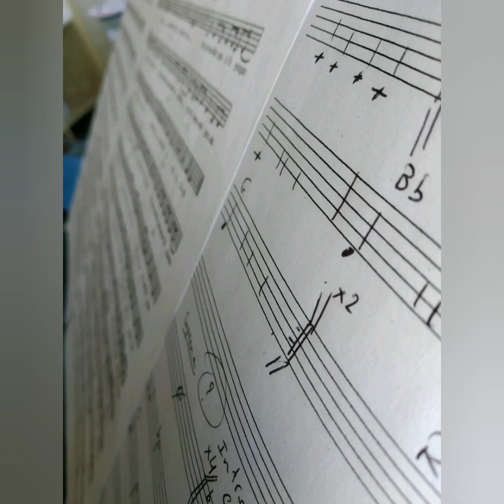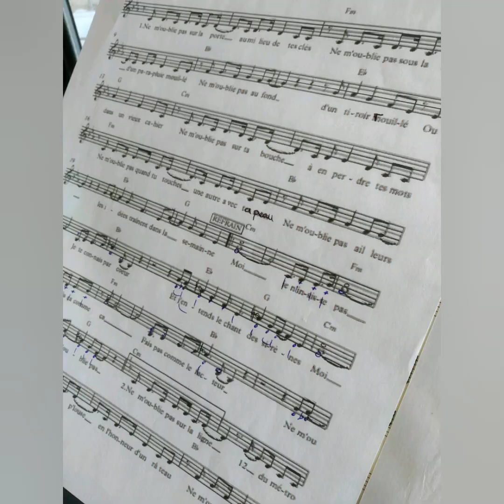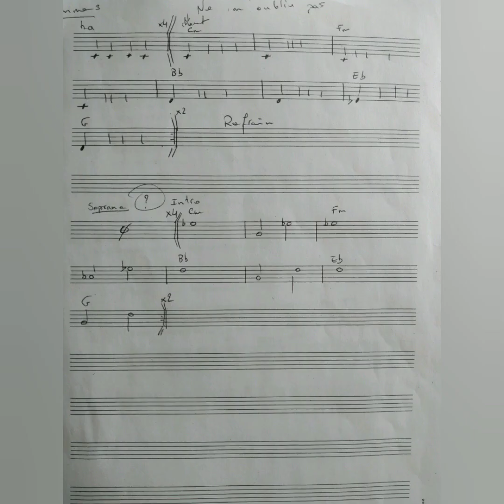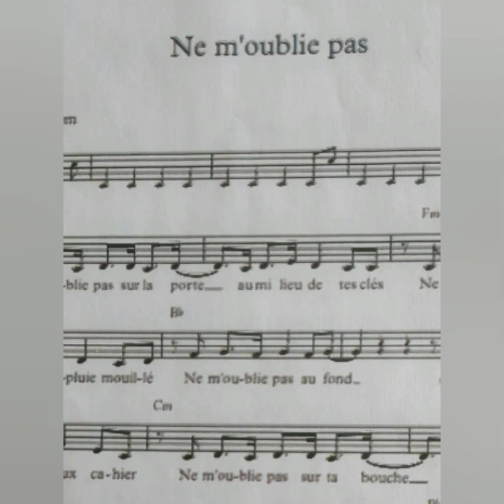Ne m'oublie pas - La Grande Sophie - 3 voix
Arrangement spécial confinement pour mes chorales 😘😘
Enregistrement de travail 👍
Ronan Rouxel